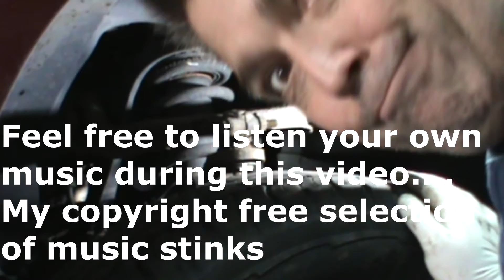2006 GMC Envoy Control Arm & Ball Joint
Same vehicle as last video. This time we're on the other side correcting a worn ball joint and a control arm with some wasted bushings. Nothing technical, but will surely make this truck a little better.

I always encourage constructive discussion in the comment section but abusive or insulting language will not be allowed.